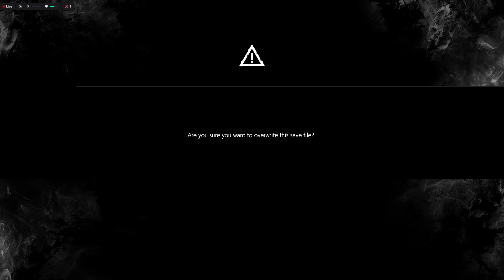The Evil Within 2 Gameplay - Chapter 4 Behind the Curtain